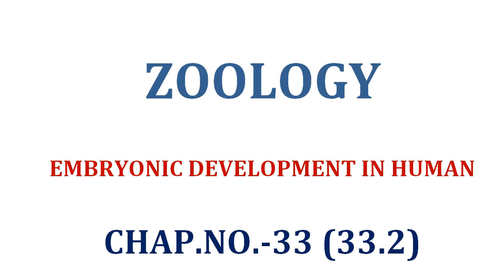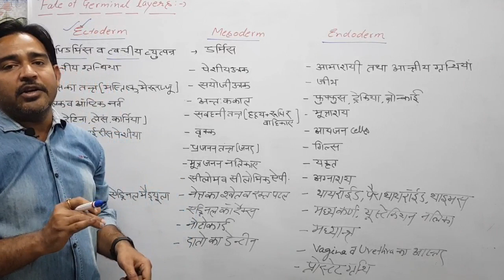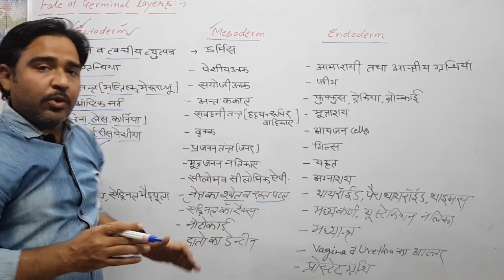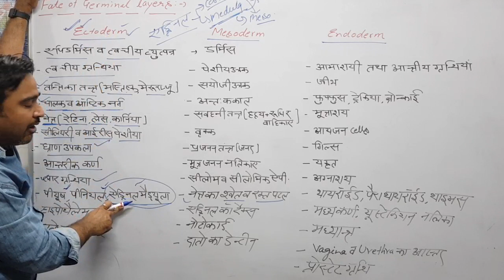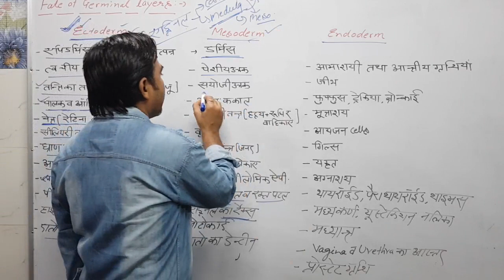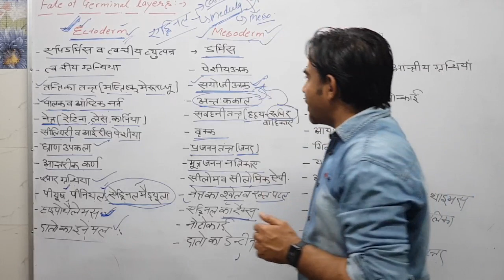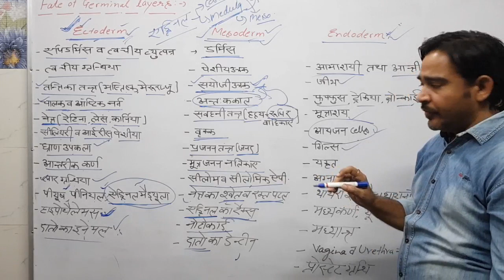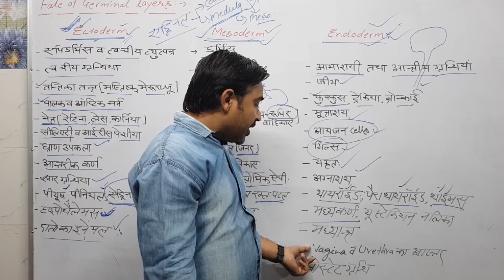Class 12thsci ZOOLOGY chapter no 33(33.2) embryonic development in human